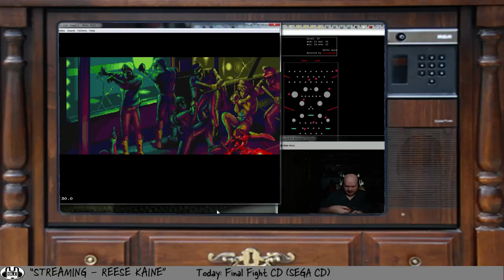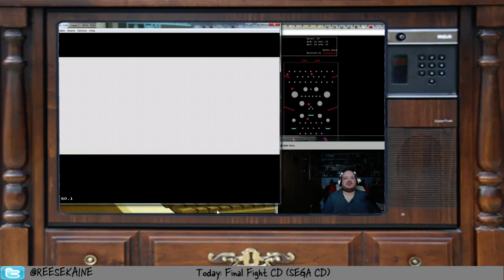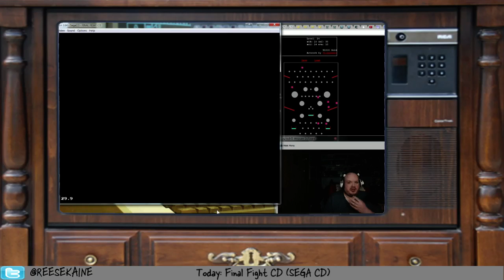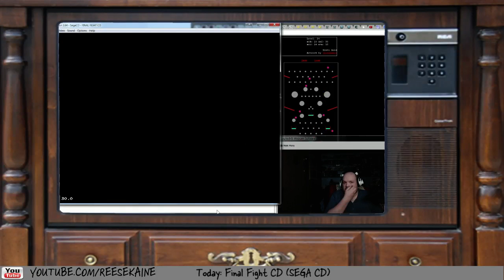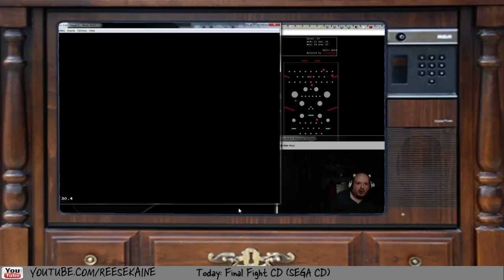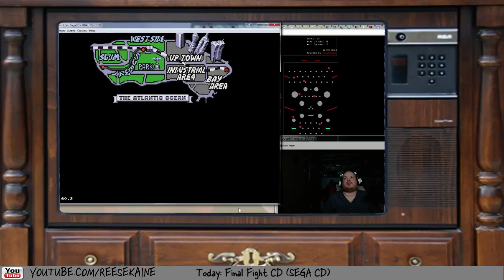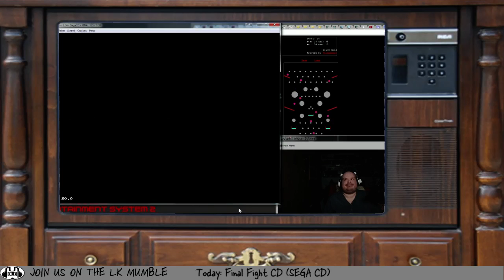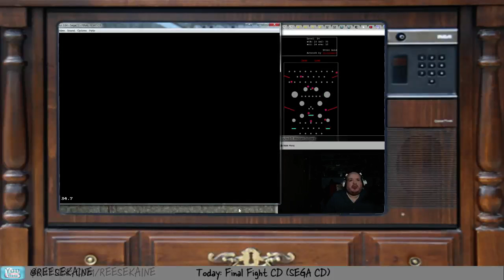Final Fight CD (2015 Q1 attempt) (Part 1)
Three street brawlers vie to clean up the city, and burn to death.

Time Attack
- Cody: 47
- Guy: 48
- Haggar: 42
Arcade Mode